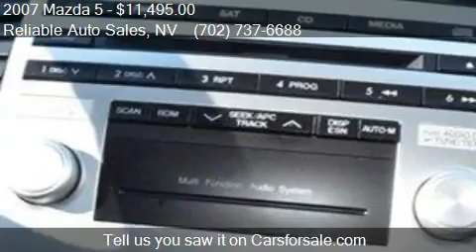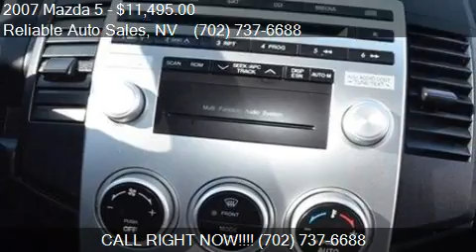2007 Mazda 5 Sport Hatchback for sale in Las Vegas, NV 89104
This 2007 Mazda 5 Sport Hatchback is for sale in Las Vegas, NV 89104 at Reliable Auto Sales.
Engine: 4-Cylinder 2.3L L4 DOHC 16V
Transmission: 5-Speed Automatic
Color: Strato Blue Mica
Mileage: 76593
Contact Reliable Auto Sales 2575 E Sahara Ave Las Vegas, NV 89104 to test drive this 2007 Mazda 5 Sport Hatchback today.